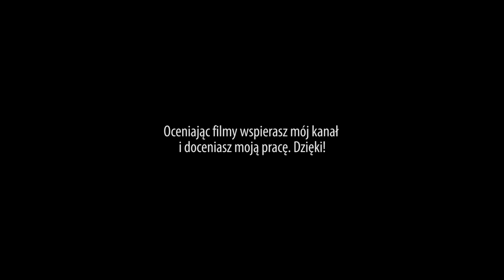CASE OPENING OVERWATCH - Granie z widzami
Sekcja IGN Polska:
Overtwatch - ciekawostki

Dnia 27 października, Overwatch wszedł w fazę zamkniętej bety. Praktycznie wszyscy, którzy chcieli otrzymać dostęp - go nie dostali ;) ale i tak udało się zebrać grupkę osób z jarock.pl, z którymi mogliśmy podbijać nową grę Blizzarda. Czym jest Overwatch? Połączeniem Team Fortress 2 z CSem i pewnie jeszcze z wieloma innymi grami. Czy to wyjdzie? Nie trudno zauważyć, że gra się cudownie, ale nie jest powiedziane, czy to wystarczy by podbić świat nową strzelanką multiplayer. Na pewno Blizzard przyciągnął sporą uwagę na start Overwatch. W dniu premiery bety, wszystkie LIVE z Overwatch (twitch.tv, hitbox.tv i youtube gaming) oglądało ponad 220 tysięcy osób. To chyba sporo :)